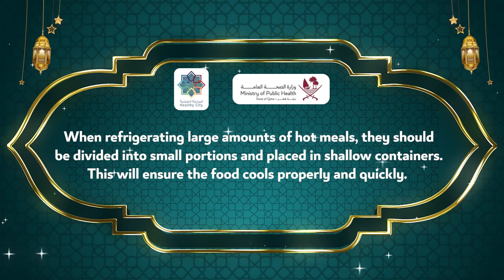(29) Ramadan Healthy Tips / نصائح صحية في رمضان